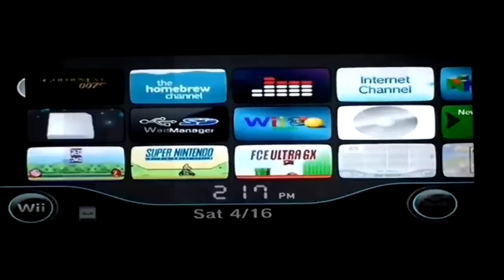Pokemon RojoFuego - Episodio 51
En este episodio estaremos entrando a la Corporación de Silph S.A. Esto es obligatorio ya que aquí tendremos que combatir por segunda vez a el Team Rocket, pero esta vez, no será tan fácil. Este edificio tiene 10 pisos y es el laberinto más complejo hasta el momento y puede que sea el más complejo de todo el juego. En este lugar encontrarán objetos de muchísimo valor así que les recomiendo que rebusquen bien cada esquina. De igual manera, tendremos demasiados entrenadores, DEMASIADOS! Esto nos llevará tiempo. Aparte, tendremos que conseguir llaves e ir teletransportándonos de habitación a habitación para ir avanzando. Yo en lo personal estaré yendo en orden. Les recomiendo ver todos los episodios para que sepan qué hacer o por dónde ir.

CONÓCEME MEJOR!